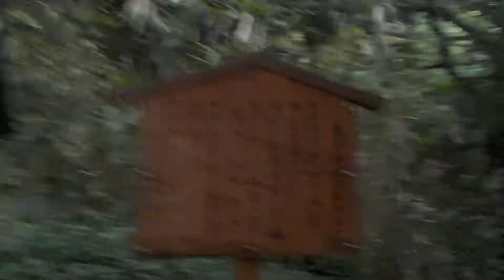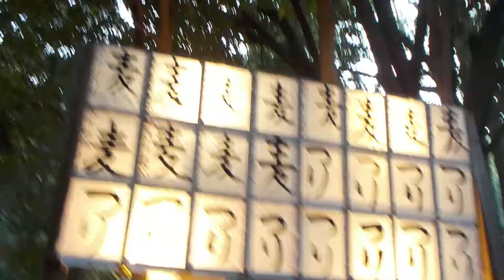岡山県岡山市【旧郷社・窪八幡宮】令和元年・窪八幡宮夏祭り・会場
旧郷社・窪八幡宮
久保の宮
令和元年・窪八幡宮夏祭り
会場
１８：００～２１：００
神楽・人形神事・柴燈護摩
１９：００～２０：３０
令和元年８月１日（木）旧郷社・窪八幡宮（岡山県岡山市東区久保６１８番地）